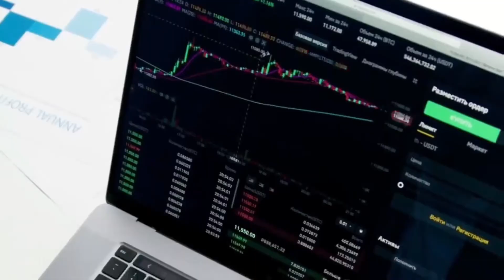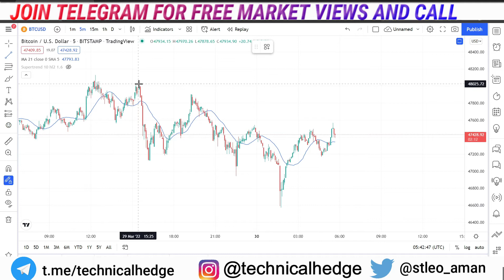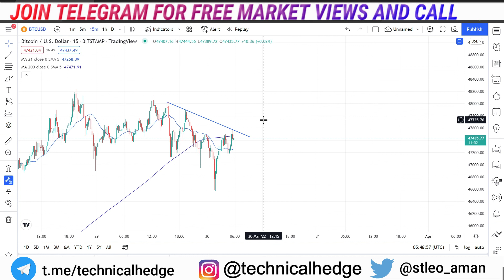"CRYPTO TAX" IN INDIA EXPLAINED WITH TAX CONSULTANT AMAN NEGI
Video Description:
The Indian government could get Rs 10 billion per year from 1% tax on crypto trading. But one Indian MP has warned that imposing such a tax on every crypto transaction will kill the nascent asset class. This tax provision is mentioned in Finance Bill 2022, passed by Lok Sabha, the lower house of India’s parliament.

If you’d like to talk, I’d love to hear from you. Messaging me on Instagram @st.leo_aman directly will be the quickest way to get a response. I will try my best to reply to anything related to Technology, Productivity, Finance, and books 😄

4. EARN MONEY WITHOUT INVESTMENT | EARN MONEY 4 BEST EASY WAYS | बिना 1 रूपये लाखों कमाओगे ।
10. Indian Crypto Bill Big News | Truth Behind 20 Cr fine, Crypto Jail, Crypto Ban News
13. 🚀TOP 3 Altcoin To Pump Soon  in 2022 | Best Cryptocurrency To Invest 2021 | Top Altcoins

Support Channel❤️